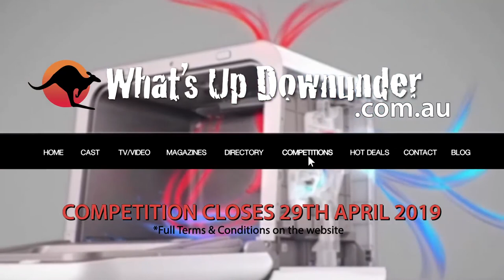Win an NCE Midea Benchtop Mini Dishwasher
What's Up Downunder have teamed up with NCE - Your RV Specialist to give you the chance to win a Midea Benchtop Mini Dishwasher, valued at $600.